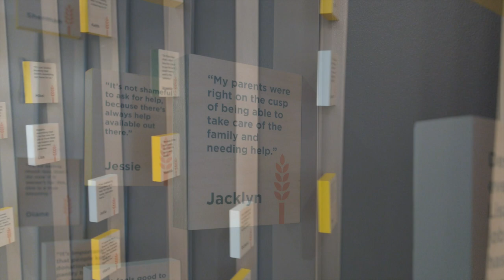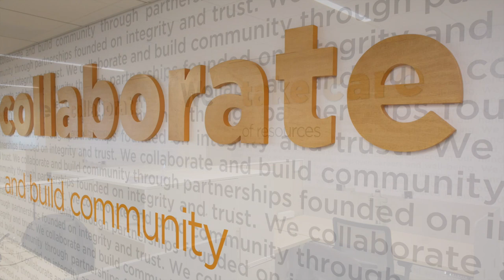Feeding America Environmental Graphics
We've been busy printing and fabricating a lot of environmental branding projects. Attached is a project we just completed for Feeding America.

This client came to us for a turnkey solution that included printing, fabrication, and installation of hundreds of items throughout Feeding America’s new office space. In addition to a competitive price and on-time delivery, the client loved the tip-top quality on all of the pieces, while satisfying the contractor's MBE requirements.

Environmental Graphics Feeding America
- Wall Covering – 4,477 sq ft of Dreamscape wallpaper
- Dimensional Signage – Numerous custom wood dimensional logo & lettering with painted edges
- Custom Shelves – (27) custom-crafted wooden shelves
- Magnetic Photo Blocks – (9) steel strips and (75) magnetic photo blocks
- Photo Frames – (76) SEG photo frames
- Bulletin Board – (1) oversized cork bulletin board with custom wooden pins
- Privacy Film – Custom printed privacy film on optically clear film
- Acrylic Evacuation Signs
- Vinyl Letting – 100 Vinyl Lettering Sections
- Name Plates – Hundreds of Room, Workstation, and Name Plates/Inserts

Can we help you with a similar project, or do you know of anyone who may need our services?